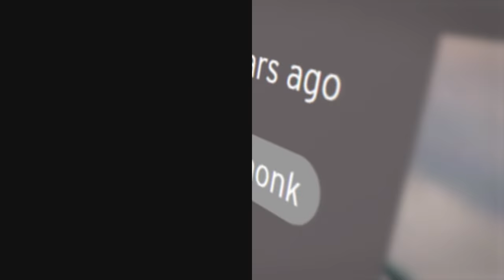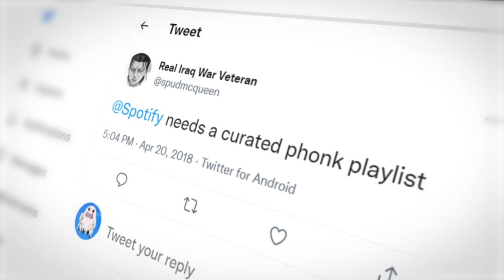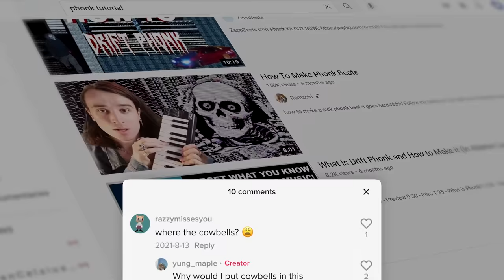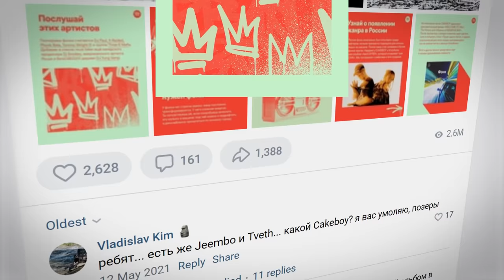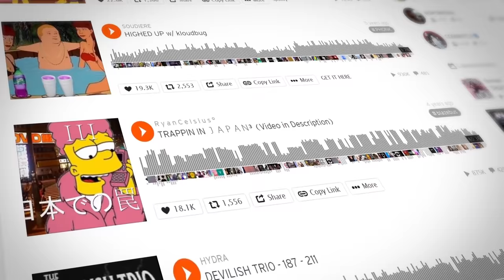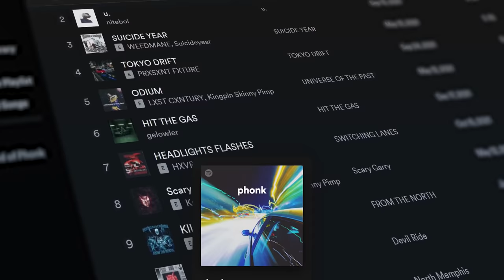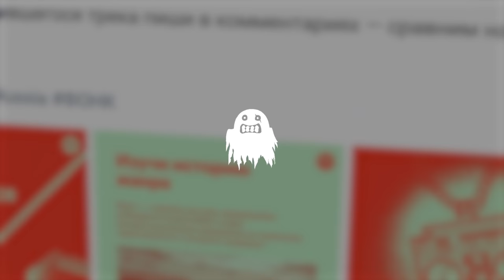How Spotify is killing phonk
on paper, spotify's phonk playlist was a godsend. but whether spotify knew it or not, it would end up doing more harm for the scene than good.

narrated by ethan hardcastle
written + edited by von storm

- music used -
dj smokey - ride clean (robbin' mobbin')
ghostface playa - killka (feat. fkbambam)
roland jones - she want a birkin w/ soudiere
pharmacist - north memphis
weedmane - suicide year (feat. suicideyear)
von storm - solid gold w/ ghostface playa
soudiere - sippin on drank w/ dj smokey